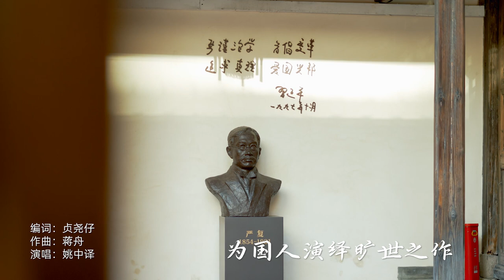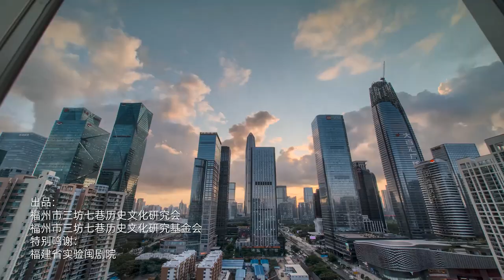The song "Tianyan Lun" in memory of Yan Fu